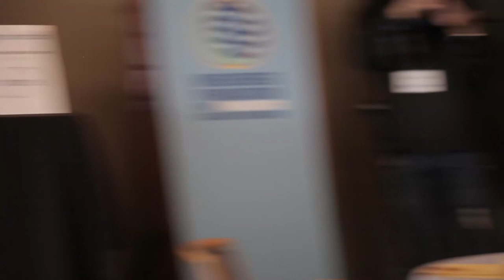Panel Discussion: Perspectives from Cancer Survivors 2017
A panel discussion with 5 pancreatic cancer patients who share their experience and perspective as pancreatic cancer survivors. This panel was moderated by Dr. Howard Reber & Dr. Time Donahue on February 25th, 2017